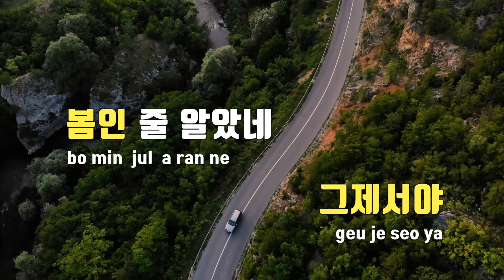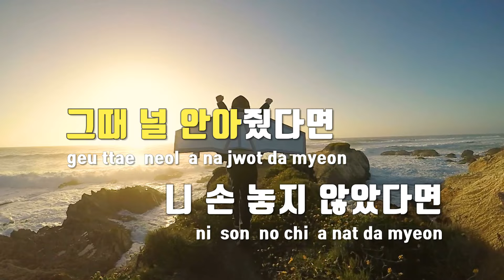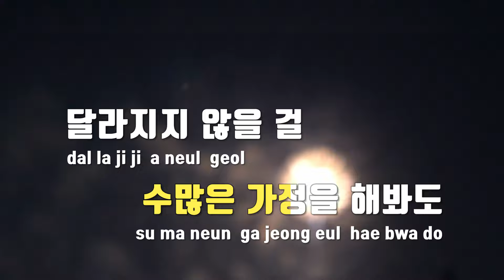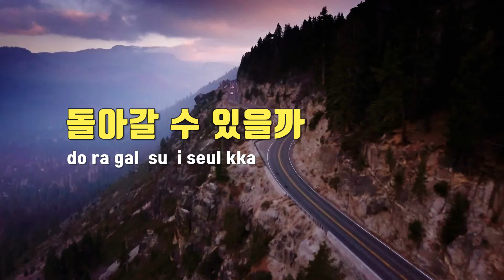[TJ노래방 / 여자키] 달랐을까(나의해리에게OST) - PLAVE / TJ Karaoke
달랐을까(나의해리에게OST)  --  PLAVE